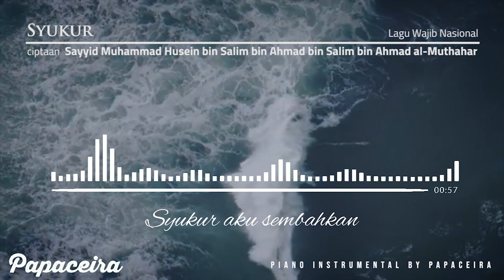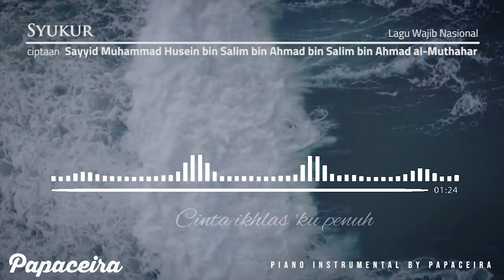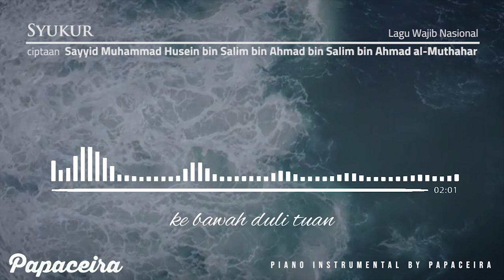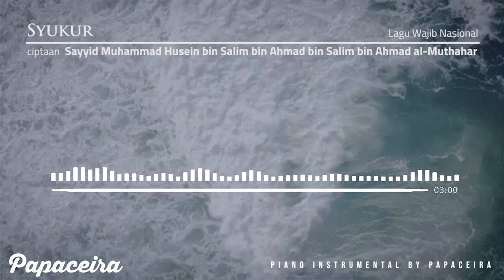SYUKUR | Lagu Wajib Nasional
Syukur - Lagu Wajib Nasional ciptaan Husein Mutahar

Untuk menggunakan lagu ini sebagai background music,
copy dan paste tulisan berikut ini pada deskripsi video Anda:

LIRIK LAGU SYUKUR
Ciptaan H Mutahar

Dari yakin 'ku teguh
Hati ikhlasku penuh
Akan karunia-Mu

Tanah air pusaka
Indonesia merdeka
Syukur aku sembahkan
Ke hadirat-Mu Tuhan

Cinta ikhlasku penuh
Akan jasa usaha

Pahlawanku yang baka
Indonesia merdeka
Syukur aku hunjukkan
Ke bawah duli tuan

Bakti ikhlasku penuh
Akan azas rukunmu

Pandu bangsa yang nyata
Indonesia merdeka
Syukur aku hunjukkan
Ke hadapanmu tuan

TIMESTAMP
00:00 Jangan lupa SUBSCRIBE!
03:20 Terima kasih sudah menonton!
03:40 Yuk, simak video lainnya!